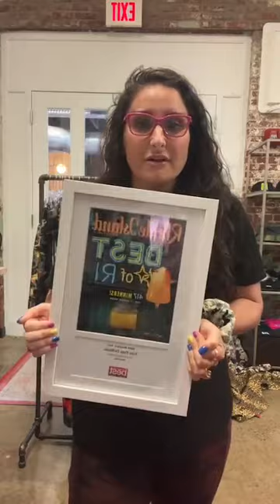Live Shopping with Amy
Tune in to watch Amy, APD's founder and creative director go into detail about the fabric, fit, and styling behind some of our favorite pieces. A few of these are best sellers, others one-of-a-kind. Enjoy!